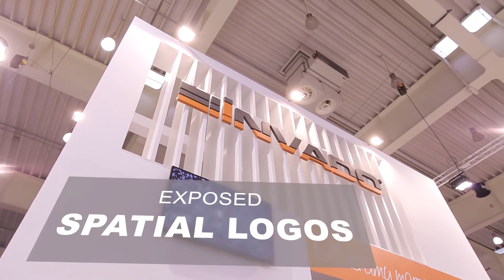Stand construction is our speciality!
IDEAEXPO.MTP proudly presents stand of Invado Drzwi at fair Budma 2017. More about us Feel invited to cooperate!